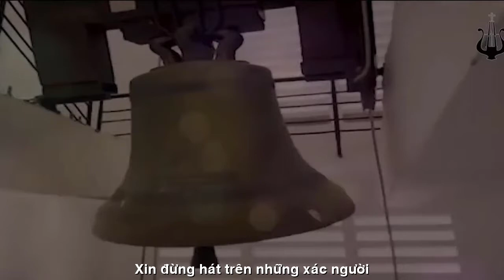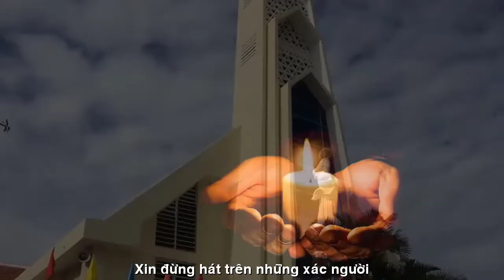[OFFICIAL MV]SAIGON ƠI XIN ĐỪNG HÁT TRÊN NHỮNG XÁC NGƯỜI||NGUYỄN THỊ THANH BÌNH-VĨNH ĐIỆN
TÁC PHẨM:SAIGON ƠI
XIN ĐỪNG HÁT TRÊN NHỮNG XÁC NGƯỜI
THƠ:NGUYỄN THỊ THANH BÌNH
SÁNG TÁC:NS VĨNH ĐIỆN
TRÌNH BÀY:CA SỸ BÍCH VÂN
ASM NS HUỲNH NHẬT TÂN
PROMOVIES VIDEOKAR NS QUANG DAU